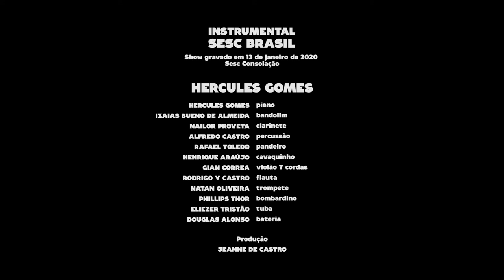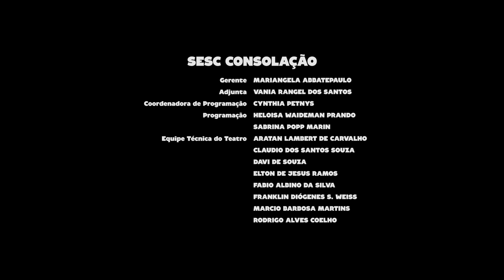Hercules Gomes | Programa Instrumental Sesc Brasil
Considerado um dos mais representativos pianistas brasileiros da atualidade, Hercules Gomes lança o álbum: “Tia Amélia para sempre”, uma homenagem e ao mesmo tempo um resgate da música de Amélia Brandão Nery (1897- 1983), a Tia Amélia, uma das maiores artistas brasileiras.

Ficha técnica:
HERCULES GOMES
piano

IZAIAS BUENO DE ALMEIDA
bandolim

NAILOR PROVETA
clarinete

ALFREDO CASTRO
percussão

RAFAEL TOLEDO
pandeiro

HENRIQUE ARAÚJO
cavaquinho

RODRIGO Y CASTRO
flauta

NATAN OLIVEIRA
trompete

PHILLIPS THOR
bombardino

ELIEZER TRISTÃO
tuba

DOUGLAS ALONSO
bateria

Produção
JEANNE DE CASTRO

Canal I
Direção Geral e Direção Artística
MAX ALVIM

KARINE SPURI

BRUNA PACHECO
SILVIA MARTINEZ

ADRIANA RAMOS

Narração
PATRICIA PALUMBO

Textos
ALEXANDRE HANDFEST

PATRI SALGADO

DENISE DOM

LENA LIMA

Cinegrafista
ALDO RIBEIRO

REGINALDO SILVA

PIU DIP

Finalização
PATRI SALGADO

Coordenação Técnica
ALDO RIBEIRO

Equipe Técnica
LEONEL BRITO
RAFAEL MIANI
RONAN COELHO
KAUYTA STEGEMANN

Cinegrafistas
DIEGO KARMAN
RENÊ GUARIGLIA

Cenografia e Direção de Arte
ESTÚDIO LABORG

Design Cenográfico
SAGAZ CORP.

Vídeo Cenografia
ESTÚDIO LABORG
VJ VACÃO

Projeções
VJ VACÃO

Produção Estúdio Laborg
LEONARDO SCOPIN

Cenotécnicos
RONEY SANTANA PEREIRA
DIOGO LOPES DA SILVA

RW STUDIOS

BRUNO CARVALHO
RODRIGO PIMENTEL
ARNALDO TEIXEIRA

SESC CONSOLAÇÃO
Gerente
MARIANGELA ABBATEPAULO

CYNTHIA PETNYS

SESCTV
Produção
SHEILA BUDNEY
TATIANA GARCIA

Programação
MOARA ZAHRA
SÍLVIA GARCIA
SOLANGE ALBOREDA

HELOISA URURAHY

SIDÊNIA FREIRE

REGINA GAMBINI

Direção Executiva
GILBERTO PASCHOAL

IVAN GIANNINI

Produção
CANAL I

Realização
SescTV
2020